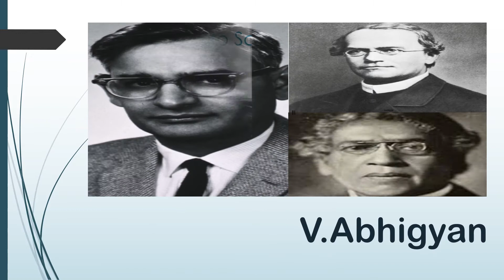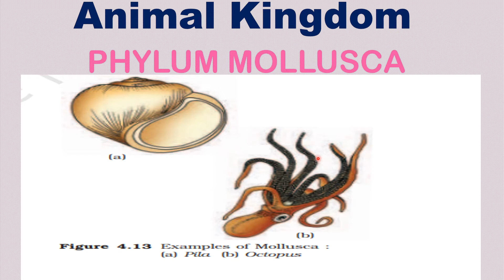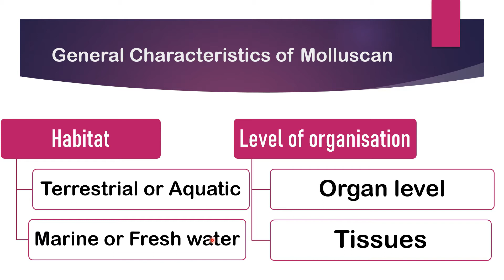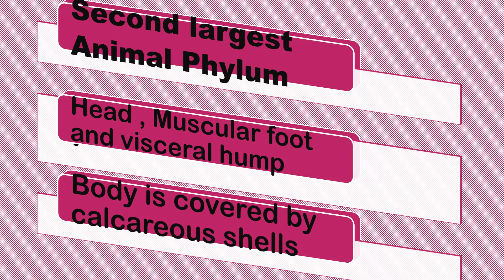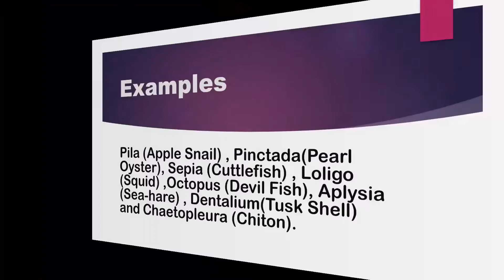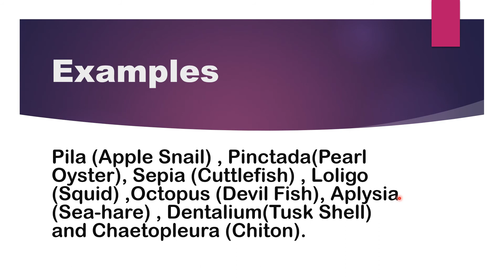Phylum Mollusca | Animal Kingdom|Animal Classification | Chapter 4 Class 11th Biology | संघ मोलस्का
Phylum Mollusca | Animal Kindom | Chapter 4 Class 11th Biology | Animal Classification | Habitat of Mollusca | Asegmented animal |Bilaterally Symmetrical | Coelomates | Redula | Class 11th Biology | NEET Biology जीवविज्ञान कक्षा 11 एवं 12 एन सी ई आर टी ( हिन्दी एवं अन्ग्रेजी माध्यम) ।

जीवविज्ञान , विज्ञान वर्ग के सबसे रोचक विषयों मे से एक प्रमुख विषय है जिसका सीधा जुड़ाव हमारे जीवन से है ।

जीव विज्ञान कक्षा 11 व 12 का पाठ्यक्रम एन सी ई आर टी पैटर्न पर हिन्दी एवं अन्ग्रेजी माध्यम दोनो को राष्ट्रीय स्तर पर शब्दश: समान कर दिया गया है ।

यह वीडियो उन छात्रो की सहायता के लिए बनाया गया है जो हिन्दी परिवेश में रहते हैं परन्तु अन्ग्रेजी माध्यम में अध्ययन करते हैं तथा वे जो हिन्दी माध्यम से अध्ययन करते हैं ।

जीवविज्ञान की हिन्दी काफी क्लिष्ट होने के कारण हिन्दी माध्यम के छात्रो को उसे समझने मे परेशानी होती है तथा अन्ग्रेजी माध्यम के छात्रों को हिन्दी परिवेश का होने की वजह से विषय के कन्टेन्ट को कई बार पढ़कर समझना पड़ता है ।

इस विषय के बारे मे जितना प्रचारित है उतना आसान नही है क्योकि इसमे प्रयुक्त टर्म काफी कठिन होते है।

अक्सर देखा जाता है कि हिन्दी माध्यम से पढ़े छात्र जब मेडिकल प्रवेश परीक्षा की तैयारी करते हैं अथवा उच्च शिक्षा ग्रहण करते हैं तो अचानक बायोलोजी के अन्ग्रेजी टर्म सामना पड़ता है तो उन्हे काफी कठिनाई होती है ।

"इस वीडियो का उद्देश्य है अन्ग्रेजी माध्यम के छात्रों को आसान भाषा मे समझाना तथा हिन्दी माध्यम के छात्रों को बायोलॉजिकल इंग्लिस टर्मिनोलोजी से अवगत कराना ।"